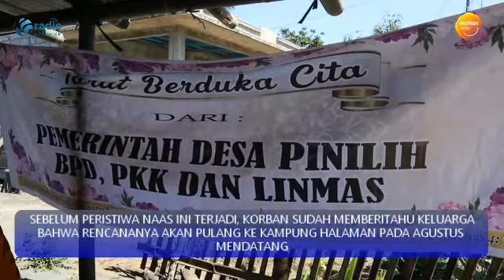Jenazah Roy Manampiring Korban KKB Berasal Dari Desa Pinilih, Minut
Keluarga Roy Manampiring di desa Pinilih Kabupaten Minahasa Utara menggelar ibadah pemakaman secara virtual, Jumat pekan lalu.

Hal itu dilakukan karena jenazah korban KKB di distrik Kenyam Kabupaten Nduga Papua itu urung dibawa ke kampung halaman.

Roy manampiring adalah salah satu korban KKB di Kabupaten Nduga.

Pria yang berprofesi sebagai operator pemotong kayu dihadang KKB saat hendak keluar hutan.